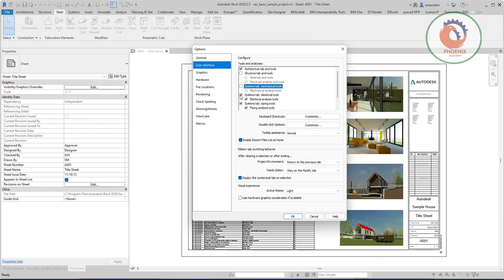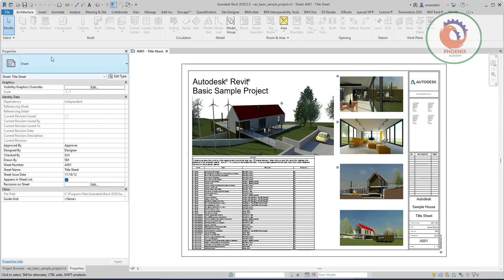User Interface Tools and analyses حيله بالريفيت